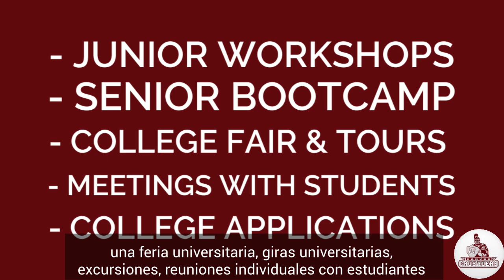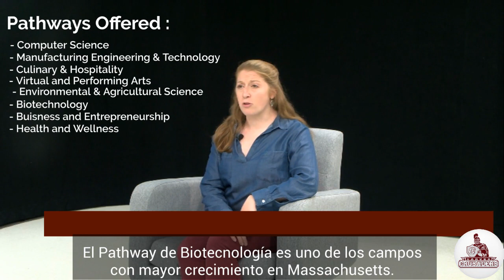Introduction To Carver Middle High School 2023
PBL Project, Español IV & V